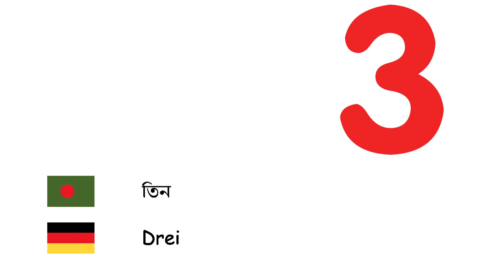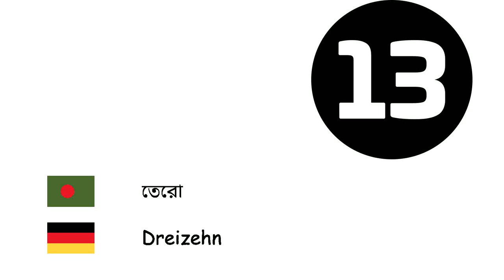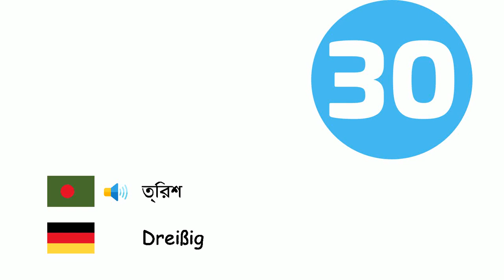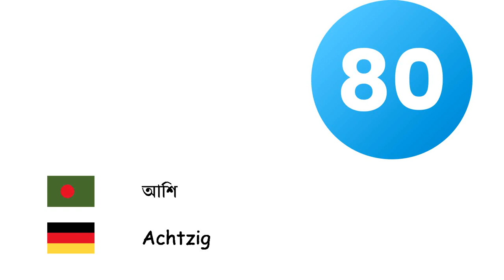সংখ্যা (জার্মান ভাষা) (bn-de)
Fone TV
bn-de-4
Zahlen (Deutsche Sprache)
শূন্য - Null
এক - Eins
দুই - Zwei
তিন - Drei
চার - Vier
পাঁচ - Fünf
ছয় - Sechs
সাত - Sieben
আট - Acht
নয় - Neun
দশ - Zehn
এগারো - Elf
বারো - Zwölf
তেরো - Dreizehn
চৌদ্দ - Vierzehn
পনের - Fünfzehn
ষোল - Sechszehn
সতের - Siebzehn
আঠার - Achtzehn
উনিশ - Neunzehn
বিশ - Zwanzig
ত্রিশ - Dreißig
চল্লিশ - Vierzig
পঞ্চাশ - Fünfzig
ষাট - Sechzig
সত্তর - Siebzig
আশি - Achtzig
নব্বই - Neunzig
শত - Hundert
হাজার হাজার - Tausend
মিলিয়ন - Million
বিলিয়ন - Milliarde